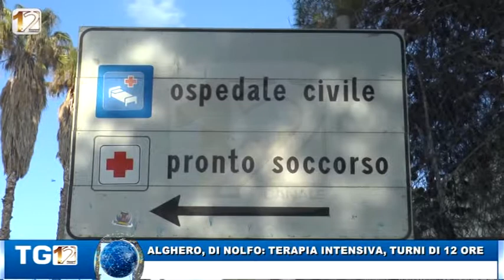ALGHERO, DI NOLFO: TERAPIA INTENSIVA, TURNI DI 12 ORE